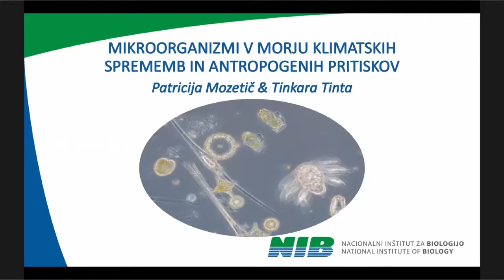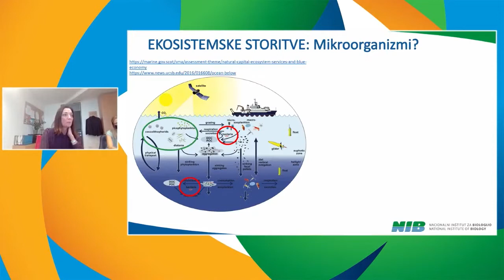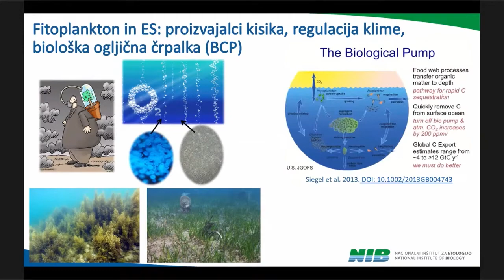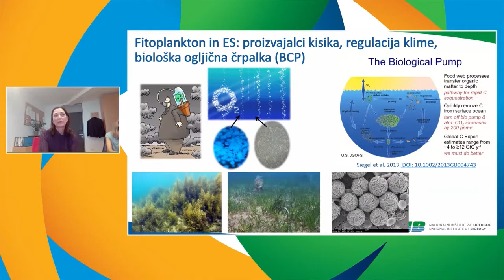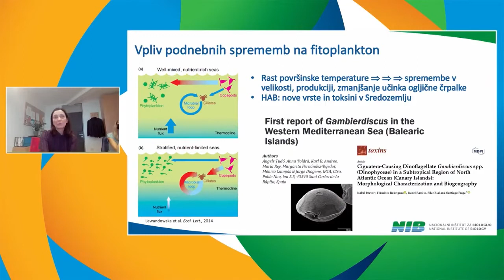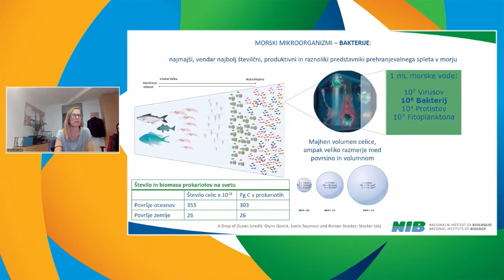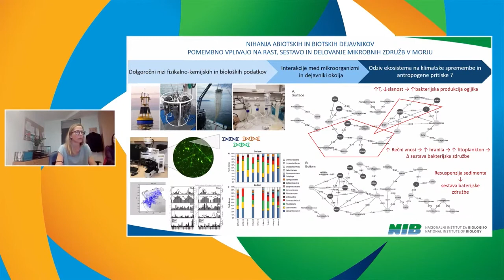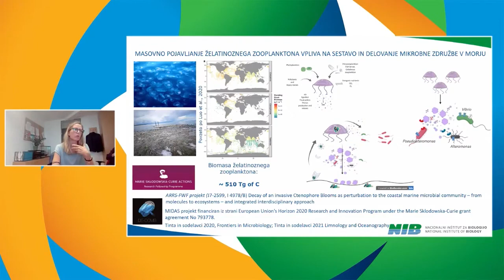08 Patricija Mozetič in Tinkara Tinta NIB